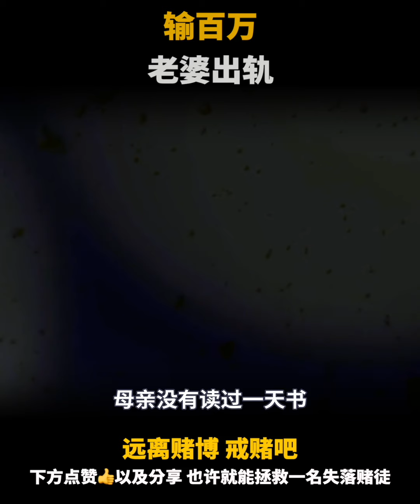31岁，从打麻将到去缅甸赌场，赌输100多万，老婆出轨离婚，愿余生平淡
—【🔥相关视频】---

---【频道热词】---
戒赌，戒赌方法，怎么戒赌，赌博，戒赌成功，戒赌故事，网赌，博彩，如何戒赌